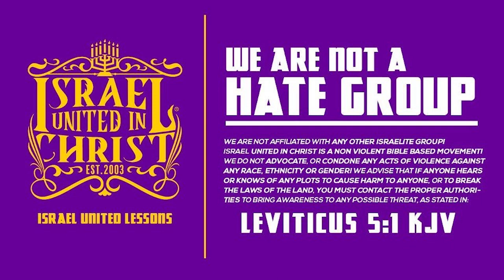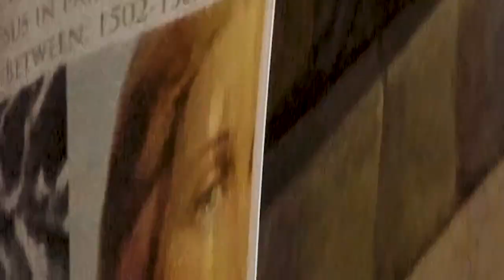Is Interracial Marriage A Sin??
The black Christian churches have been lying to you about Christianity. In order to learn the truth about black history open your KJV 1611 bible and read Deuteronomy chapter 28:15-68